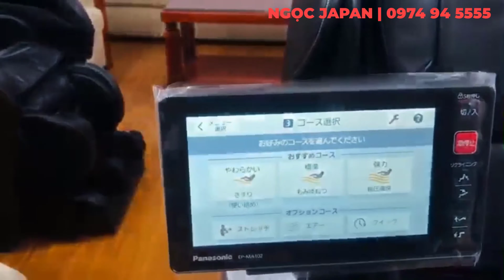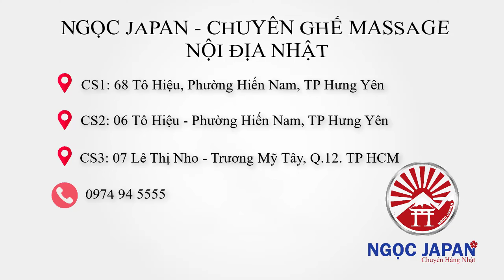Phân khúc trên 100tr có ngay Panasonic MA102 cao cấp Trí tuệ nhân tạo,con lăn lòng bàn chân cao cấp.